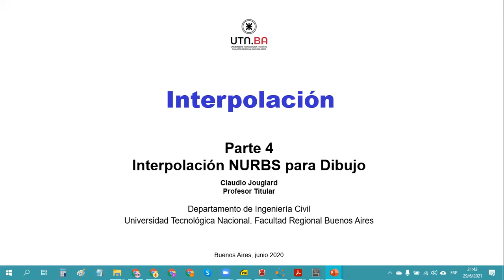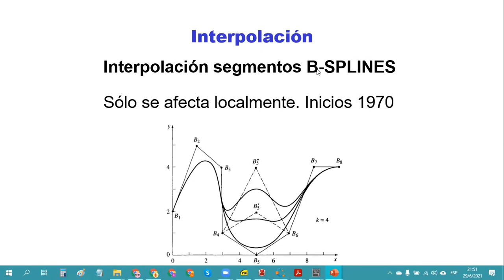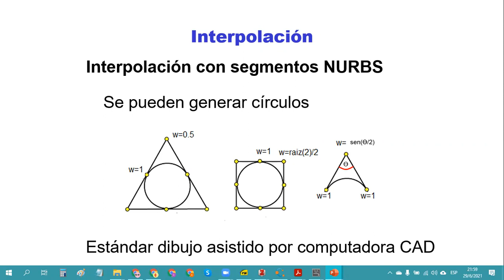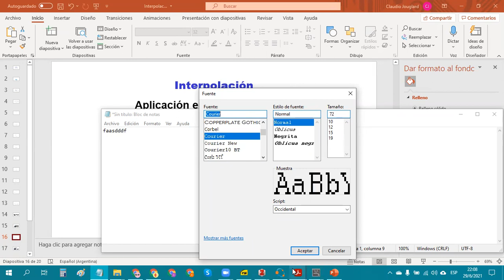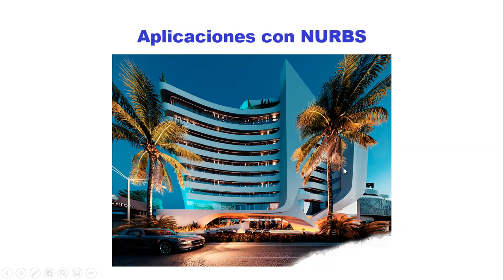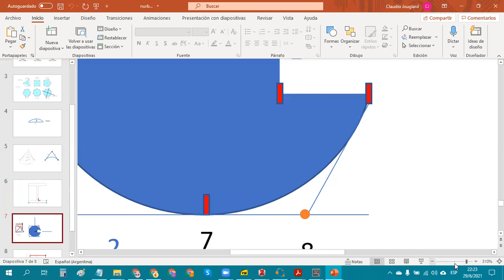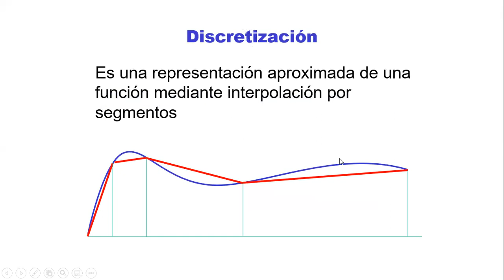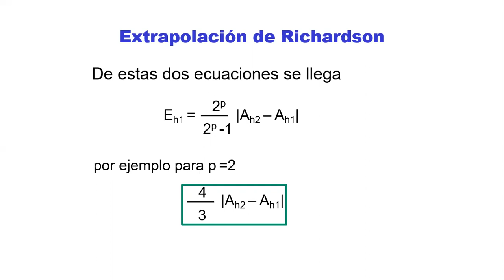2021 - Interpolación 04 - Interpolación con Curvas NURBS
Interpolación por segmentos usando curvas NURBS (Non-Uniform Rational B-Splines) en cada segmento.